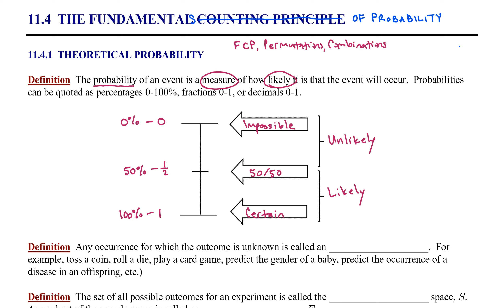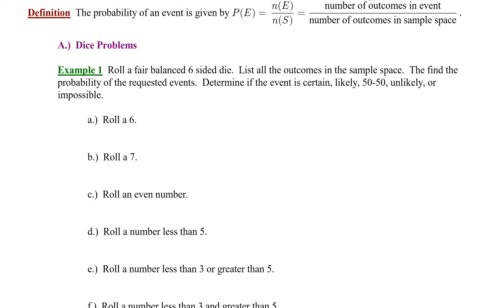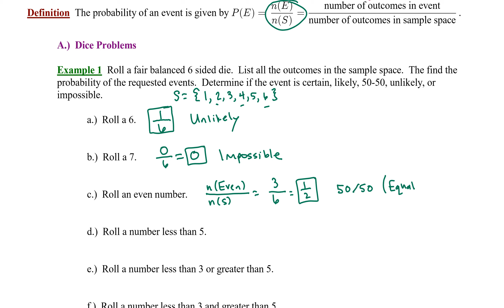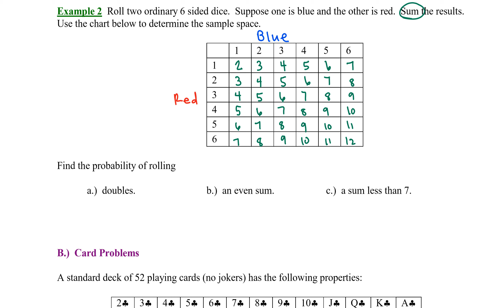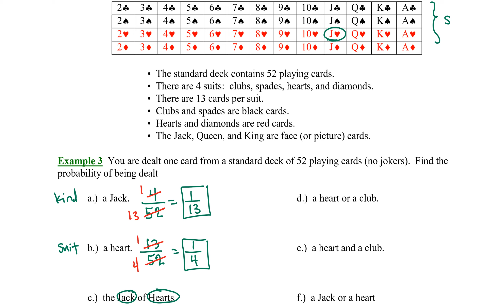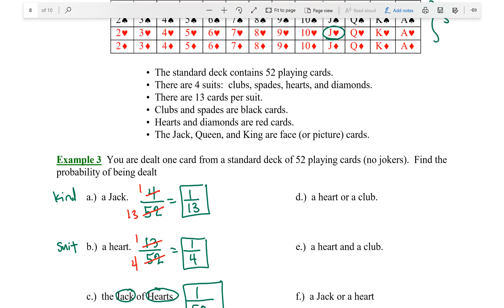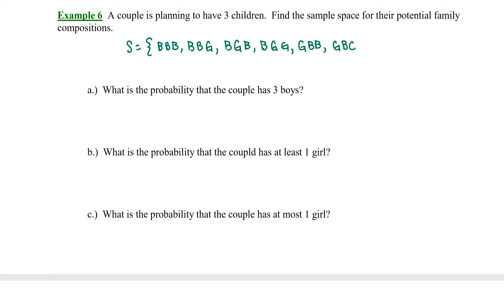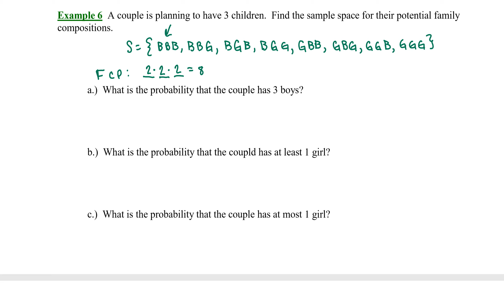11.4.1 Theoretical Probability